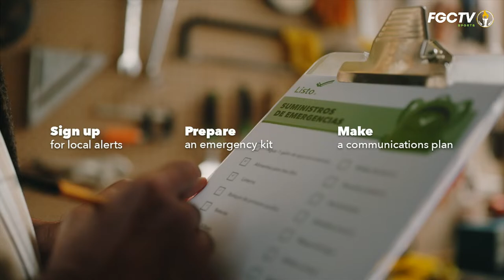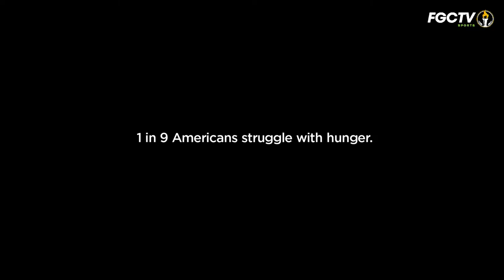🏀 Men's Basketball: Wolves vs Thomas University JV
🎥 Live from the Howard Center